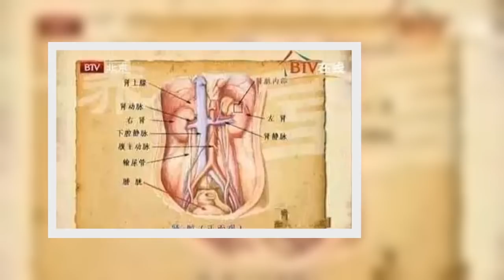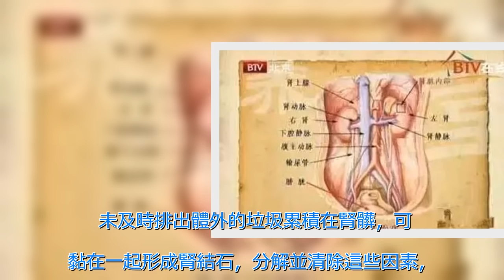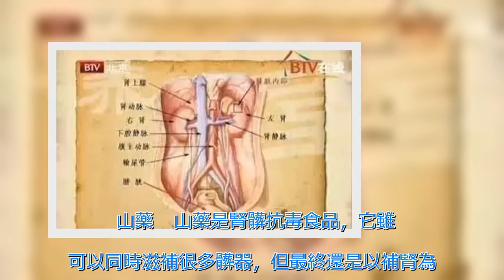這個菜只要用清水煮一煮，可排出腎臟十年毒 | Love分享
說起24小時工作的器官，所有的第一反應都會是心髒。其實除了心髒，咱們體內還有個勞模。腎髒24小時不停歇地過濾代謝廢物，任何進入身體的物質、飲料、食物、空氣和情緒壓力所產生的毒素都會經過腎髒。   日復一日、年復一年，腎髒不斷地為身體排毒，好比體的「凈水器」，但事實上腎髒也需要排毒，家裡用過濾水器的都知道，用久了上面全是髒東西。我們全身的血液，每小時經過腎髒20次，一旦污染毒素過多，就會造成腎髒負擔太重，而導致腎功能退化，不但細胞外的水分得不到正常的調節，會出現水腫，酸鹼平衡也會受到破壞。    六種信號是腎髒在求救   當身體出現下面這六種情況時，千萬注意了，這是腎髒在發出求救信號，一旦忽視，將對腎髒造成不可逆的傷害，甚至引發尿毒症。   1、容易疲倦   身體內的毒素消耗了腎的能量，腎髒提供的能量減少，於是出現體倦、神疲思睡、四肢無力等癥狀。   2、女性月經量少，或經期短，顏色暗   月經的產生和消失，都是腎功能是否旺盛的表現，如果腎髒中有很多毒素，經血就會減少。   3、下頜長痘   臉部下頜部位由腎管轄，腎的排毒不足，多餘的毒素會表現在下頜部位。   4、水腫   腎髒管理體內的液體運行，腎髒堆積毒素後，排出多餘液體的能力降低，就出現了水腫，尤其是在早上很容易出現浮腫的現象。    5、尿液混濁有泡沫   尿液的清澈與否以及泡沫的多少都能很直觀判斷腎髒的健康狀況，而腎髒一旦出現問題，就會與腎炎、腎結石、腎功能衰竭等疾病直接相關，嚴重的甚至會威脅生命。   若小便泡沫突然變多，長時間不消失，說明尿液中排泄的蛋白質較多，尿液顏色異常，呈濃茶色、醬油色或混濁如淘米水時，都應引起重視，這些都說明你的腎髒出現了問題。   6、脫髮或者白髮增多   中醫認為腎藏精，其華在發，而頭髮的營養來自於血，腎藏精，精生髓，而髓造血，所以頭髮的生機根本還在腎。頭髮失去光澤，很早出現白髮、脫髮等癥狀，都有可能是你的腎髒出了問題。除此之外，還有聽力下降、腰酸背痛，都意味著腎髒出了問題。    清水煮一煮，排出腎髒十年毒   據加拿大自然療法醫生介紹，香菜在移除身體積累毒素的同時，還能維持腎髒健康。用香菜給腎髒排毒的最佳方式是飲用香菜汁。   具體做法為，將香菜洗凈切碎，放入鍋裡加水煮10分鐘。然後把煮過的香菜放涼，濾出葉子即可飲用。每天喝一杯，堅持十天左右，就能將你腎髒所有積累的鹽和其他毒素經排尿排出。    原理：現代醫學認為，香菜具有促進血液循環的作用。研究發現，常食用香菜可消除血液中的有害物質。   香菜不僅能幫助腎髒排毒，還有發表透疹的功效，能夠將體內的毒邪發出來，治療麻疹很有效。一般分內服和外用兩種，外用可取香菜（連根帶葉）4兩~半斤左右煎水，熏蒸並擦洗全身大約10分鐘。內服時用30克左右就夠了，一天1—2次，大和小孩都適用。    但是香菜並不是都愛吃，國外有部分網友甚至發起了抵制香菜的活動，他們說吃香菜相當於啃肥皂！如果您也無法接受香菜的味道，但又想為腎髒排毒，還有一水兩菜也很有效果。   喝水   腎髒最佳排毒時間是早晨5-7點，身體經過一夜的修復，到了早晨毒素都聚集在腎髒，這時喝一杯白水，沖刷一下腎髒，是將毒素排出體外的最簡單方法。飲用新鮮的水能夠調節體溫，潤滑關節和肌肉，並促進消化，使廢物從腎髒和整個身體內排除出去。   未及時排出體外的垃圾累積在腎髒，可能黏在一起形成腎結石，分解並清除這些因素，飲水是一種很有效果的排毒方法。小編推薦一個原創訂閱號：復興軍事，每天精彩不斷，爆料不斷！   平常也要大量補充水分，保證每天喝夠2000毫升水，當尿液顏色太黃表示水分不夠，要適時補充。   冬瓜   冬瓜是腎髒排毒食品，它富含汁液，進入體後，會刺激腎髒增加尿液，排出體內的毒素。食用時可用冬瓜煲湯或清炒，味道盡量淡一些。   推薦吃法：冬瓜海帶湯   原料：   冬瓜，海帶，瘦肉。   做法：   1、將冬瓜去皮然後洗凈，海帶浸水去泥後切斷；   2、然後連同陳皮和瘦肉放進煲中，加入八碗水，煲約2小時，加鹽調味即可飲用。   山藥   山藥是腎髒抗毒食品，它雖然可以同時滋補很多髒器，但最終還是以補腎為主，經常吃山藥可以增強腎髒的排毒功能。   推薦吃法：小米山藥粥   原料：鮮山藥、小米   做法：   1、在水中滴入幾滴醋，把山藥洗凈，順便把手浸泡一下（手在稀釋的醋中浸泡一下，切山藥時就不會手癢了）   2、將山藥洗凈削皮，切成小塊，將山藥洗凈削皮，切成小塊   3、小米和山藥倒入砂鍋熬成粥。   沒有耕壞的地，只有累死的牛！腎髒24小時不停歇地工作，一旦累壞，命就沒了。   香菜用清水煮一煮，多喝水，多吃冬瓜和山藥，就能避免腎髒毒素堆積。腎好不老！